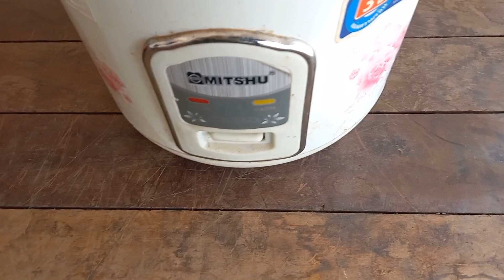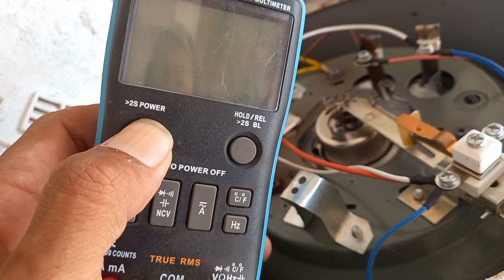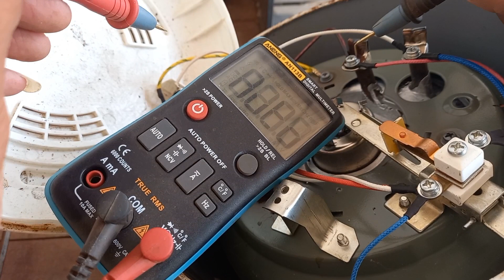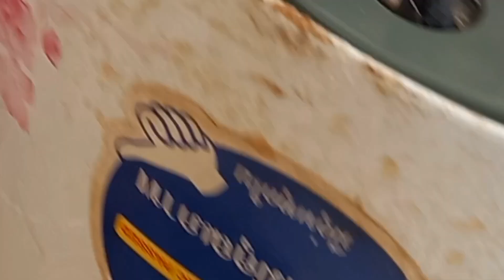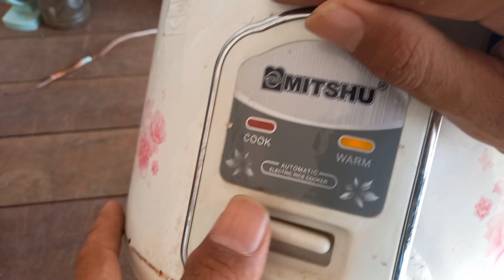ซ่อมหม้อหุงข้าวไฟไม่เข้า|Repairing a rice cooker that doesn't turn on#ช่างวัน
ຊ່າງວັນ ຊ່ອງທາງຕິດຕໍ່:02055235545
เทอร์โมฟิวส์ 165 องศา 10A 250V
หม้อหุงข้าวเสียไฟไม่เข้า เครื่องไม่ทำงาน เทอร์โมฟิวส์ขาด
The rice cooker loses power. The machine doesn't work. Thermo fuse blown